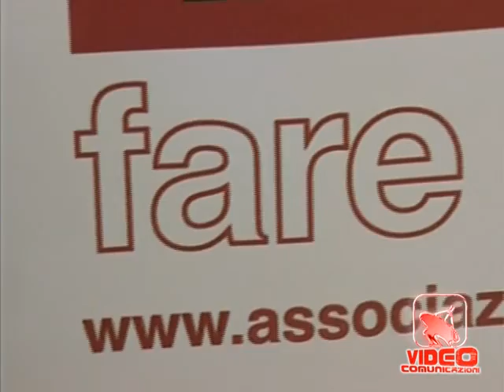Napoli - Fare Citta, Lettieri e i progetti per lo sviluppo (26.04.12)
- Napoli - Fare Citta, Lettieri e i progetti per lo sviluppo. Divenire interlocutore delle istituzioni per realizzare progetti volti allo sviluppo e ai giovani. Questo l'obiettivo dell'associazione "Fare città", presentata dal capogruppo dell'opposizione in Consiglio Comunale di Napoli, Gianni Lettieri. Un'associazione "apartitica, ma non apolitica" che ha come obiettivo il "bene della città e dei cittadini", è stato spiegato nel cordo della conferenza stampa che si è tenuta al "Gambrinus". A Lettieri il ruolo di presidente cui si affianca un comitato tecnico scientifico al cui interno figurano anche alcuni esponenti del centrosinistra ed ex assessori della giunta Iervolino, come Nicola Oddati, Diego Guida, Felice Laudadio. Accanto a loro, nel comitato, docenti universitari e ricercatori come Salvatore De Falco, Maria Ferrara, Antonio Giordano, Alida Labella Caputo, Fabio Mangone, Agostino Mathis, Giulio Tarro, l'architetto Nicola Pagliara, il giornalista Gennaro Sangiuliano, Davide Rampello presidente della Triennale di Milano, l'avvocato Arturo Testa, il magistrato Paolo Itri e la commercialista Mariolina Perri. (26.04.12)